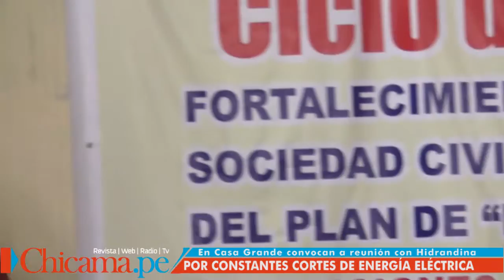Reunión por cortes de energía eléctrica